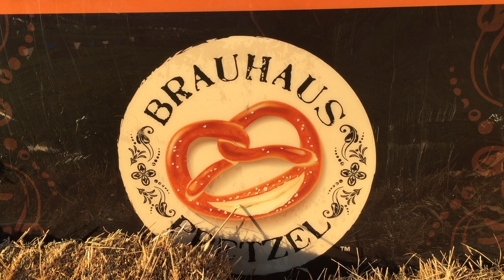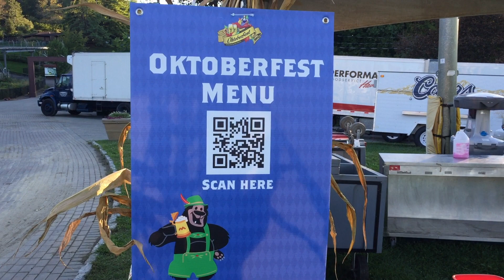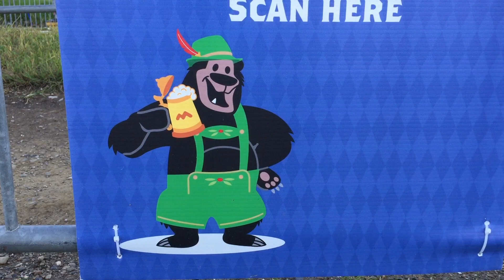Mountain Creek October Fest - Gondolas, Pretzels, Biking, Giant Corn Hole, and a Drinking Bear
OctoberFest starts tomorrow.  A preview of a bright sunny party zone and a gondola ride are in store.  Plan for Fun.